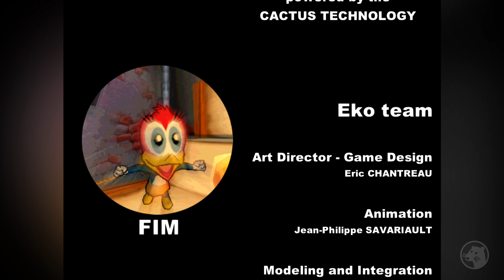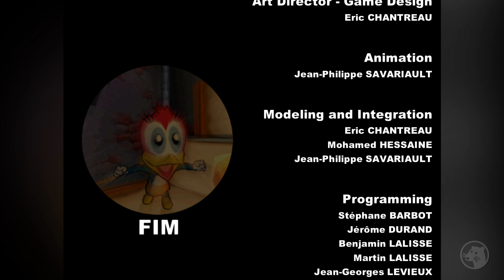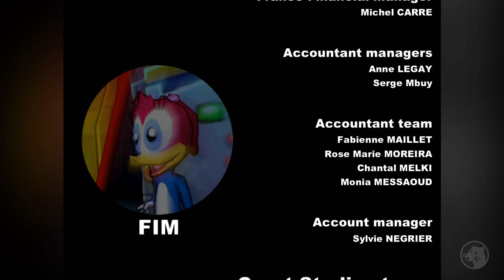PICA-PAU (PS2/PC) #21 - GAMEPLAY DO FINAL VERDADEIRO DO JOGO! (Traduzido em PT-BR)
Gameplay/Série do jogo "Woody Woodpecker: Escape from Buzz Buzzard Park", também conhecido como "Pica-Pau: A Fuga do Parque do Zeca Urubu". Game disponível para PS2 (PlayStation 2) e PC. Com comentários e tradução em PT-BR (Português do Brasil).

Membros atuais do canal:
Raisa Mendis
Flávio Barros Queres